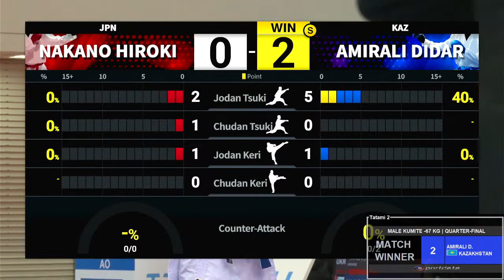Karate1 FUKUOKA | Day 1 – Tatami 2 | WORLD KARATE FEDERATION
Who will qualify for the finals of 2023 Karate 1-Premier League FUKUOKA? Watch all the action on Tatami 2 on Day 1 of the tournament!

Official YouTube channel of the World Karate Federation